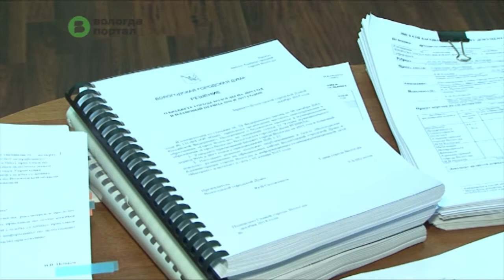Депутаты вологодской гордумы рассмотрят проект бюджета Вологды на 2015 год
10 ноября проект бюджета Вологды на 2015 год и плановый период 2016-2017 гг. отправлен на рассмотрение депутатам городской Думы